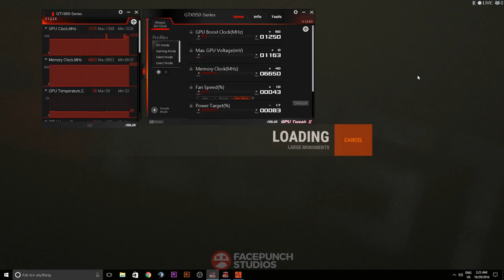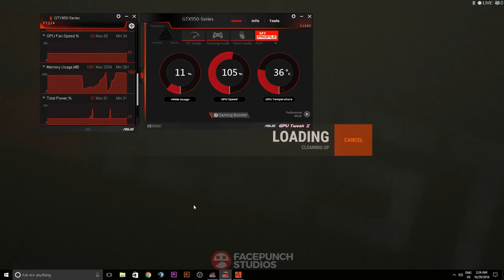Rust - fps drops on prerelease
This video is made for Alistair to show the ingame problems for nvidia  cards.